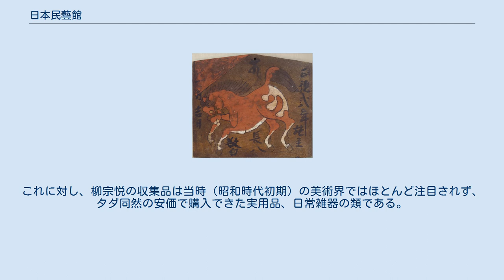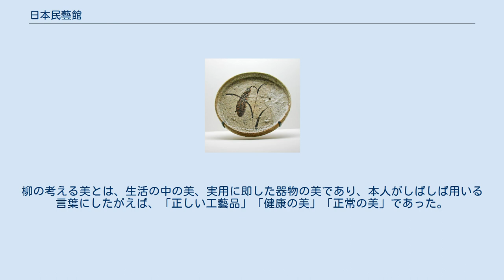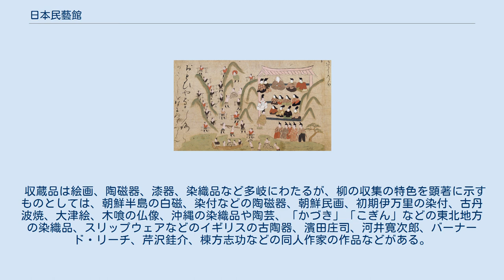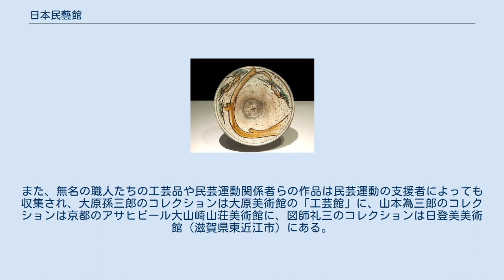日本民藝館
日本民藝館（にほんみんげいかん）は、東京都目黒区駒場四丁目にある、伝統的工芸品を主に収蔵展示する美術館。
宗教哲学者、美術研究家で民芸運動の主唱者でもあった柳宗悦（やなぎむねよし）によって創設された。
運営は、公益財団法人日本民芸館（にほんみんげいかん、法人番号：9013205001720）。
 日本民藝館の創設者である柳宗悦は、日本各地の焼き物、染織、漆器、木竹工など、無名の工人の作になる日用雑器、朝鮮王朝時代の美術工芸品、木喰（もくじき）の仏像など、それまでの美術史が正当に評価してこなかった、西洋的な意味でのファインアートでもなく高価な古美術品でもない、無名の職人による民衆的美術工芸の美を発掘し、世に紹介することに努め、「民芸運動」を創始したことでも知られている。
 柳は1889年（明治22年）、東京に生まれた。
青年期には武者小路実篤、志賀直哉らとともに雑誌『白樺』の同人となり、オーギュスト・ロダンなどの西洋近代美術を日本へ紹介することに尽力した。
また、イギリスの詩人で画家でもあるウィリアム・ブレークに傾倒し、ブレークに関するいくつかの著作もある。
 柳は、1914年（大正3年）、朝鮮陶磁研究家の浅川伯教（あさかわのりたか）との出会いを通じて朝鮮の美術に関心をもつようになる。
浅川は当時柳が所有していたロダンの彫刻を見せてもらうため、それまで面識のなかった柳を千葉県我孫子の自宅に訪問した。
その際、浅川が土産に持参した朝鮮の白磁に魅せられた柳は、以後朝鮮半島、特に朝鮮王朝時代の美術に傾倒し、1916年（大正5年）以降、たびたび訪朝するようになる。
朝鮮半島は1910年（明治43年）以来日本の支配下にあったが、柳は朝鮮独自の文化を無視しようとする日本政府の政策に反発し、当時の美術史家や収集家がほとんどかえりみなかった朝鮮王朝時代の白磁、民画、家具などの素朴な美を世に紹介することに努めた。
1921年（大正10年）には東京・神田にて日本初の朝鮮美術展を開催、1924年（大正13年）には、浅川伯教と弟の浅川巧の援助を得て、ソウルの景福宮内に「朝鮮民族美術館」を開設するに至った。
 柳は日本各地に個性的な仏像を残した江戸時代の遊行僧・木喰の再発見者としても知られ、1923年（大正12年）以来、木喰の事績を求めて佐渡をはじめ日本各地に調査旅行をしている。
同じ1923年の関東大震災の大被害を契機として京都に居を移した柳は、実作者である濱田庄司、河井寛次郎らの同士とともに、いわゆる「民芸運動（民藝運動）」を展開した。
「民芸品売り場」「民芸調の家具」など、現代日本語の表現として定着している「民芸（民藝）」という言葉自体が、この時期柳らによって使い始められた造語である。
柳、濱田、河井らは、当時の美術界ではほとんど無視されていた日本各地の日常雑器、日用品など、無名の工人による民衆的工芸品の中に真の美を見出し、これを世に広く紹介する活動に尽力した。
運動の中心であった柳は、当時ほとんど研究が進んでおらず、美術品としての評価も定まっていなかった日本各地の民衆的工芸品の調査・収集のため、日本全国を精力的に旅した。
柳は、こうして収集した工芸品を私有せず広く一般に公開したいと考えていた。
当初は帝室博物館（現在の東京国立博物館）に収集品を寄贈しようと考えていたが、寄贈は博物館側から拒否された。
京都に10年ほど住んだ後にふたたび東京へ居を移した柳は、実業家大原孫三郎（株式会社クラレ、大原美術館、大原社会問題研究所などの創設者）より経済面の援助を得て、1936年（昭和11年）、東京・駒場の自邸隣に日本民藝館を開設した。
木造瓦葺き2階建ての蔵造りを思わせる日本民藝館本館は、第二次世界大戦にも焼け残り、戦後も民芸運動の拠点として地道に活動を継続してきた。
 粟文志野平鉢 16世紀 日本民藝館は広大な駒場公園（前田侯爵邸跡）に隣接し、付近は東京大学駒場キャンパス、日本近代文学館、旧前田侯爵邸などが所在する文教地区であるが、開館当時は水田と竹やぶに囲まれた東京の郊外であった。
日本民藝館本館は、木造2階建瓦葺きの蔵造り風建築で、1階部分の外壁には大谷石を貼り、2階部分は白壁とする。
木造の本館の背後には鉄筋コンクリート造の新館（1983年竣工）が建つが、本...